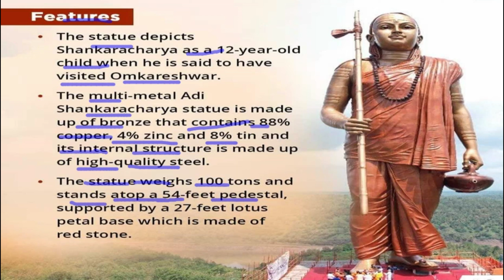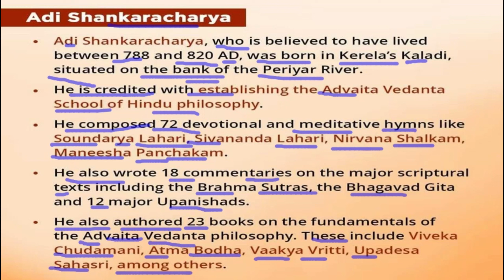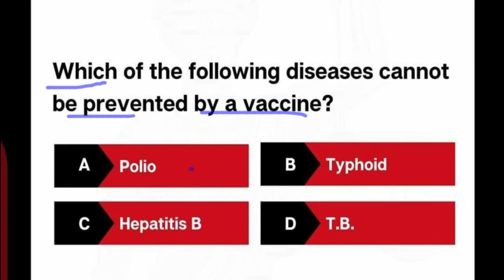all about 108-feet-tall statue of Oneness of Adi Shankaracharya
all about 108-feet-tall statue of Oneness of Adi Shankaracharya | 108-feet-statue AdiShankaracharya

Topic: 108-feet-tall statue of Oneness of Adi
Shankaracharya